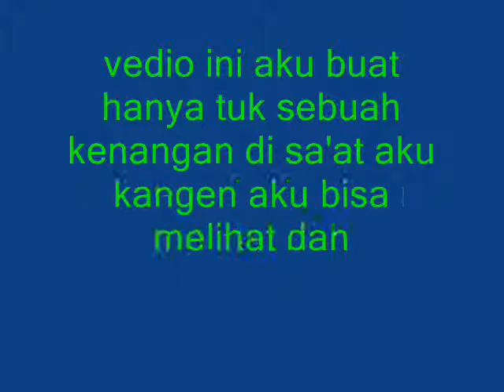wong serang lontar 1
ora di dol